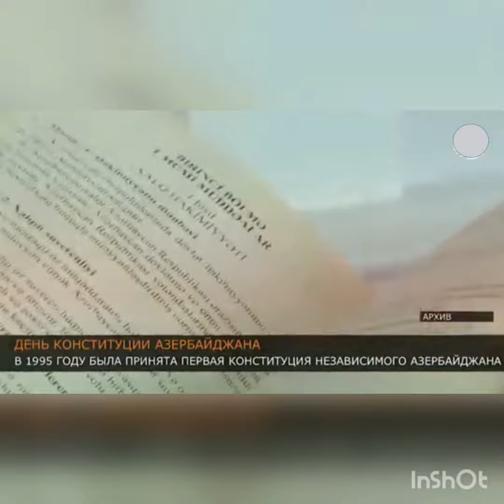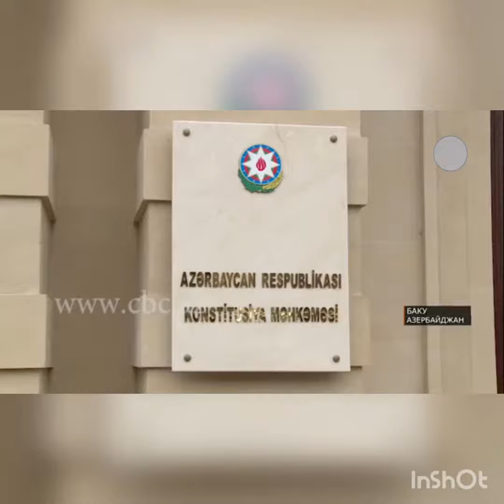B.R.M.I Yevlax şəhər Mərkəzi kitabxana "Konstitusiya günü"